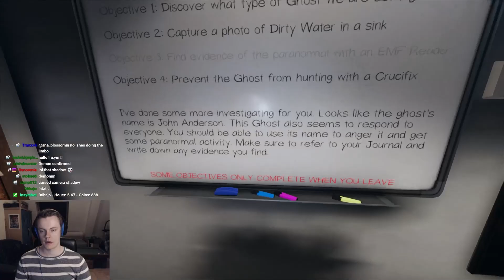I LOVE Public Lobbies in Phasmophobia - LVL 1117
Public lobbies in Phasmophobia are amazing! I have met so many awesome people during my Phasmophobia adventures :D We have built such an awesome community and I am proud to be a part of it! This was one of those runs that got so much better because I was playing with fun people! I hope you enjoy! Much love and see you during the streams! :D